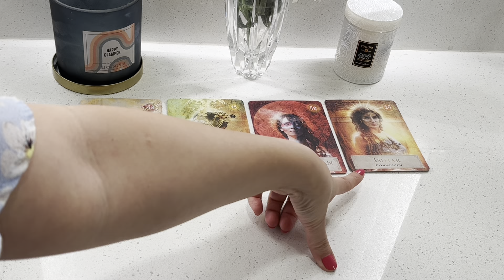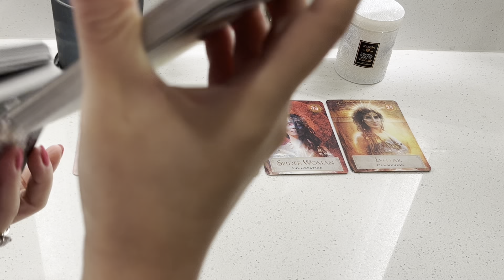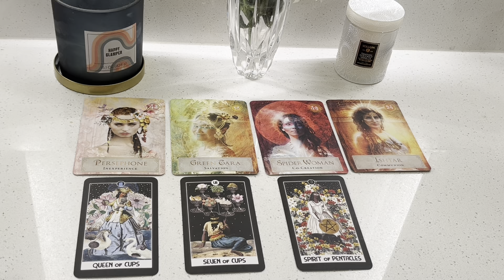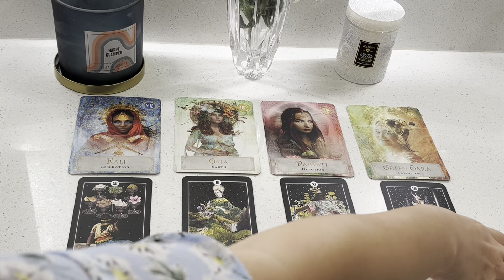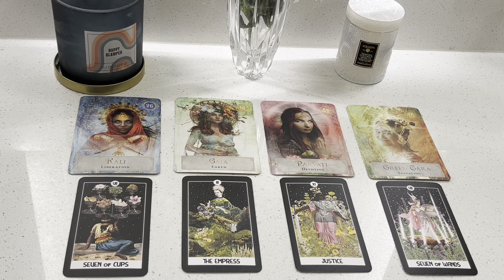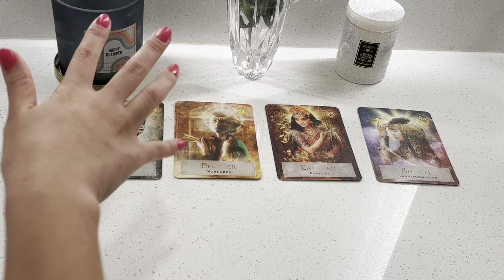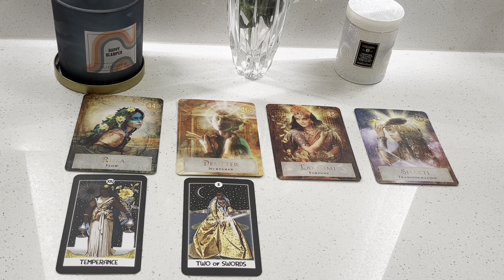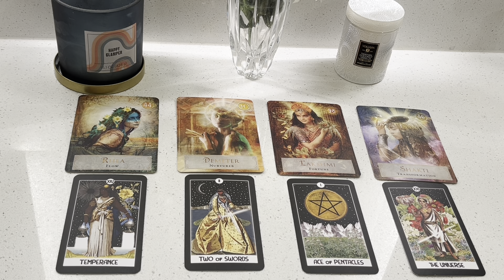✨🌙What people are noticing about you | pick a card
Hello Manifesting Babes & welcome to Divinely Guided Manifestations ♡ where I channel spiritual messages to help accelerate your soul’s growth. My best intentions are infused in these readings. Only take what resonates ✨🥰

♡⊹˚₊Time Stamps ₊˚⊹♡
0:00 pile 1
11:11 pile 2
23:02 pile 3

Manifesting Goddess Journal

Tarot wishlist